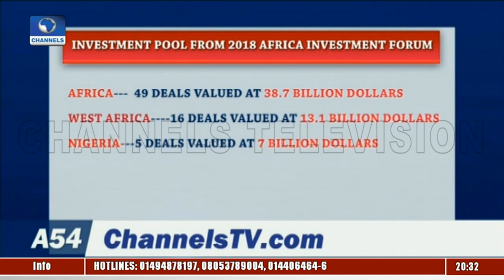AFDB Seeks More Investment In Africa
The African development bank says the private investment is a key element in addressing the continent's development challenges.

Speaking at a meeting in Abuja ahead of the African investment forum, senior director of AFDB Nigeria, Mr Ebrima Faal, highlighted Nigeria's significant contribution to overall investment secured for the continent last year.

This year's edition scheduled for November aims to drive more investment into the region.

Africa54